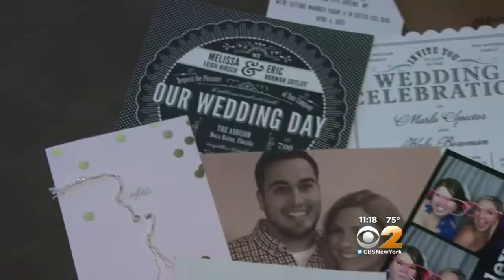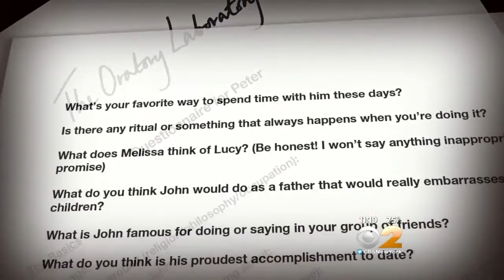Seen At 11: Bridesmaid For Hire